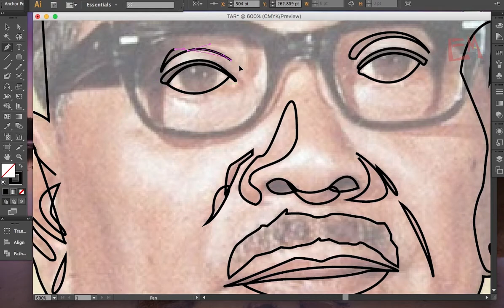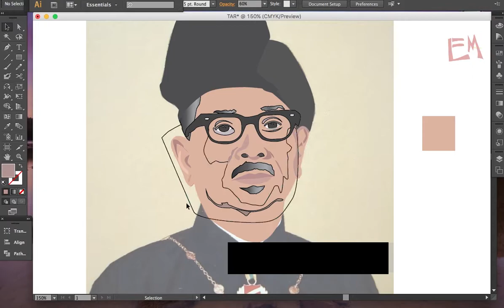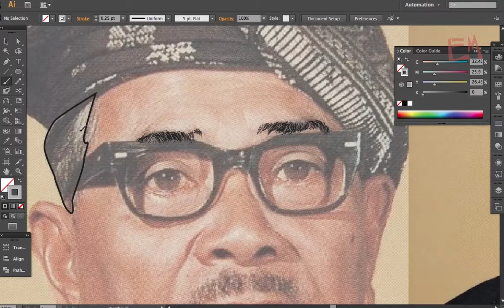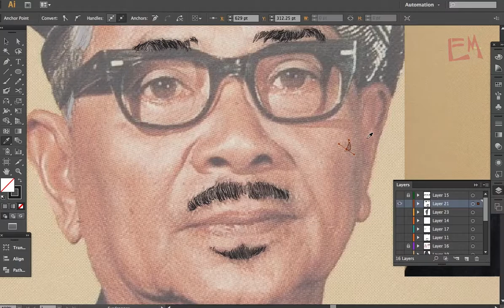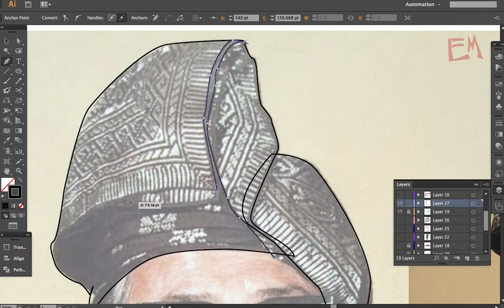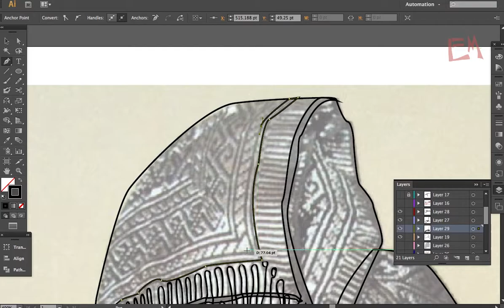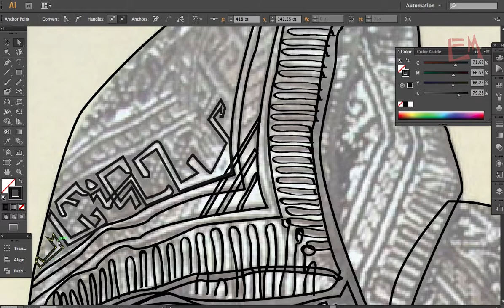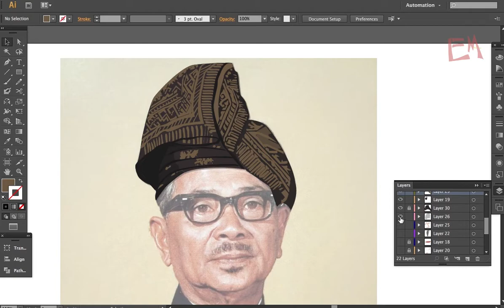SPEEDART VECTOR (PEN TOOL) - TUNKU ABDUL RAHMAN / ADOBE ILLUSTRATOR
Salam, ini adalah percubaan oleh seorang amatur sahaja. Segala cadangan dan sokongan amatlah dihargai.

Mengenai subjek dalam video ini:
Tunku Abdul Rahman adalah Bapa Kemerdekaan Malaysia dan Perdana Menteri yang pertama setelah penjajah keluar dari negara kita.

***Tunku Abdul Rahman is the Father of Independence for us and he was the first Prime Minister of this beloved country, Malaysia, after the dismiss of her coloniser.